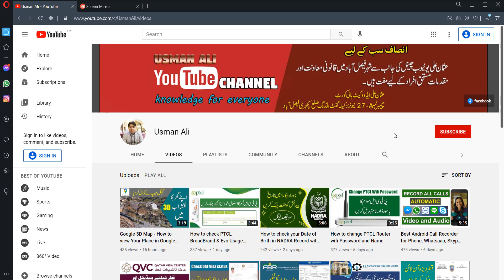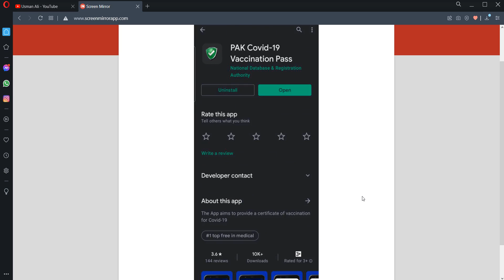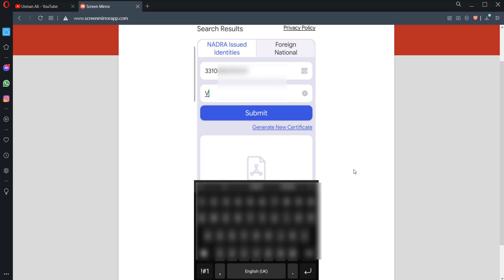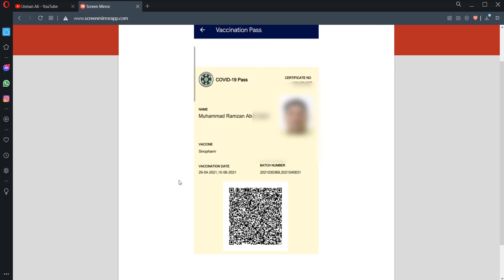verify NADRA Corona virus certificate online | Pak Covid-19 Vaccination Pass App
NADRA launch a new aap namely Pak Covid-19  Vaccination Pass for verification Corona Virus certificate in Pakistan through mobile aap.